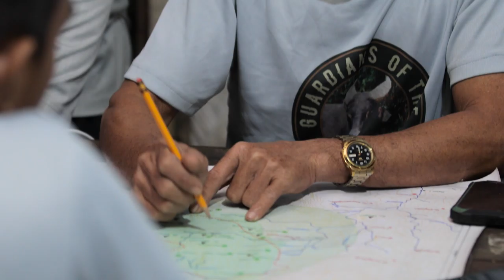SuwagOSuko Docu Teaser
Suwag o Suko (Strike or Surrender?)

A short documentary on Tamaraw conservation and our heroic Tamaraw rangers. SOON.

A teaser edited by Celine Murillo, shot by Ace Gatdula, Mike Tulang, Martin San Diego, Hared Peñaflor, Jay Muzones, Carl Villaruel, Alkita Malapitan.